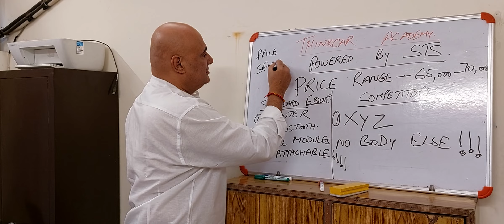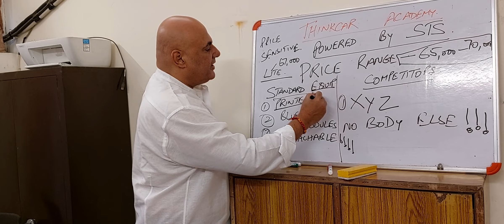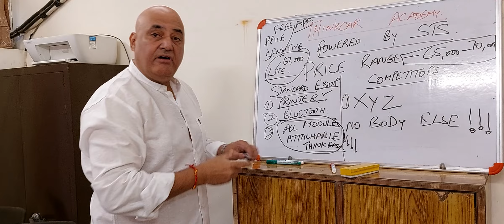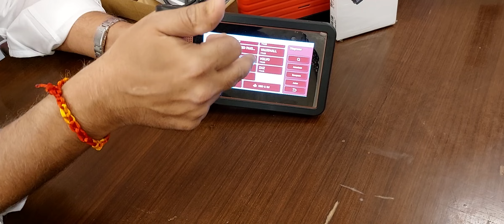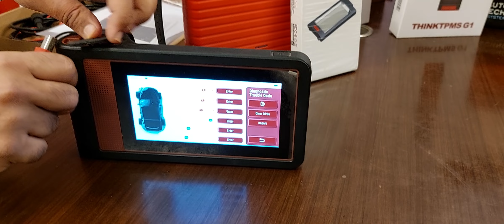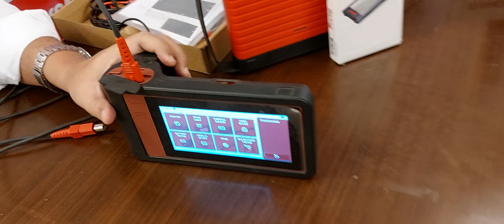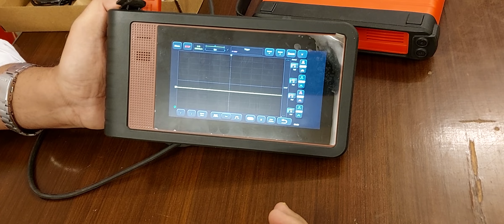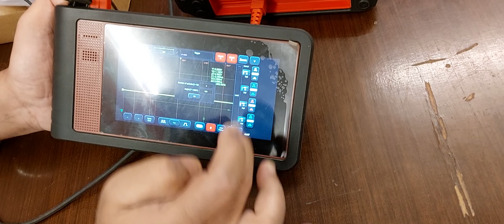THINKTOOL LITE...WORLD'S BEST MID RANGE TOOL!!! ...TILL DATE!!!!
European Motoren Works (Educational Video)
An Opportunity to enhance your Automobile SKILLS!!!

AUTOMOBILE TRAININGS starting @!! Thinkcar Academy India!

Book you slot  @ 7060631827, 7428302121, 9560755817 and get your customized trainings. First Cum First Serve basis due to limited seats!!!

EDUCATIONAL POST for CAR TECHS !!!

AUTOMOBILE INFLUENSER / AUTOMOBILE Trainer INDIA

European Motoren Works...Specialists in Luxury segment Automobile Experts NOW in Dehradun & Faridabad

EUROPEAN MOTOREN WORKS WORKSHOP AND TRAINING
EUROPEAN MOTOREN WORKS - CAR WORKSHOP AND ATA (Automobile Training Academy)
Amit Ahuja - Automobile Consultant INDIA

CAR Workshop & Automobile Training Center
Amit Ahuja - AUTOMOBILE Trainer INDIA  & Specialist in LUXURY Segment